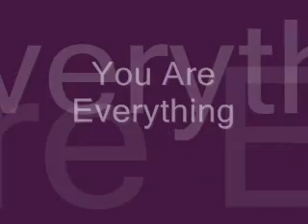♥aldir_U_Ei!_São_16:03_quarta_21/10,_te_procuro :()():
NÃO EXISTE A PESSOA PARECIDA DA MÚSICA. VOCE NÃO EXISTE, VOCÊ É VALDIR (pena, não posso escrever sobrenome, mas me ouça dizendo Amor).

Olha não sei ainda que horas, mas volto ao hospital sim, lá é mais fácil e rápido pra saber se é cálculo nos rins, me doi é o direito. Assim ALMOÇA, e não se preocupe comigo, não sei mesmo a hora que vou, vou dar um tempo para o urulogista que devem chamar, para que ele almoçe com a família e talvez veja seu futebol, dor só de incomôdo, to medicada. Entenda que o hospital é uma conveniência minha pelo plano e pelo medo que essa infecção tenha atingido o rim. REPITO: QUERO MEU VALDIR FILHO. .te AMO! ...e QUERO tal qual o pai! ...até na teimosia, ah pode!